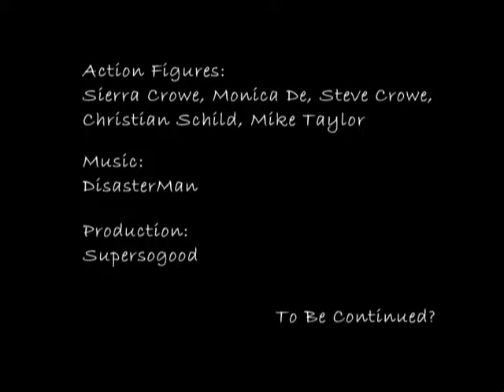Creation of a Sensation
"Extreme" skiers have to begin training at an early age. Won 2008 Sessions' "Ski With Shane McConkey" contest.